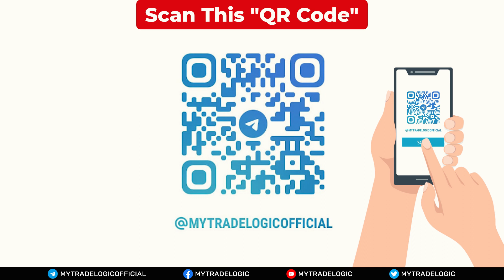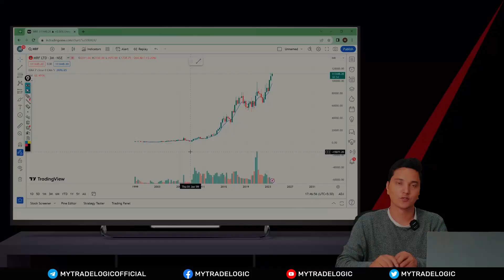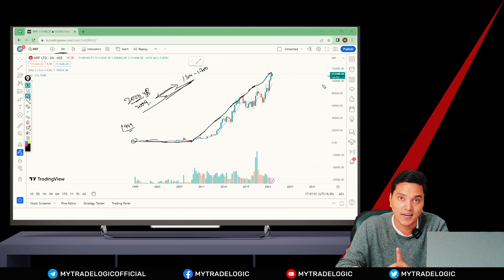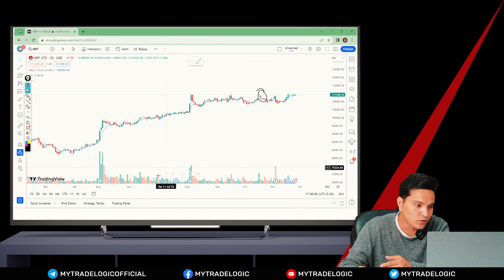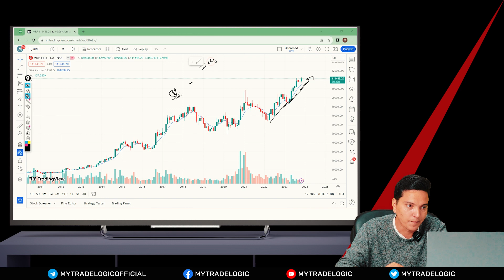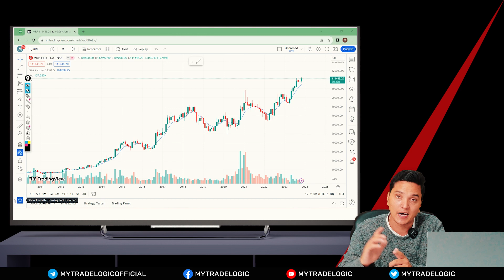Most Expensive Stock in India | Best Stocks to Buy | MRF Share Price | My Trade Logic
Hello Viewers,
oday, we will discuss about a big organization and a crucial stock in the Indian Market. It is within the top 50 companies. We are talking about none other than MRF. Of course there must be questions in your mind related to this stock. Like, whether you should still invest in MRF? Is it the right time, exact valuation? We will see everything live on the chart, whether it is the about the right time or about MRF in short. So, without any more delay, watch the video!